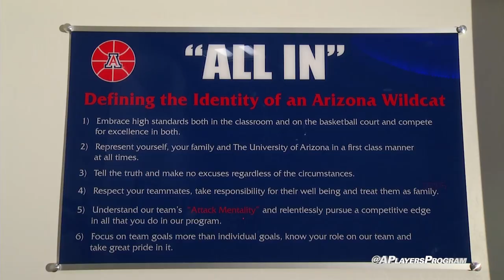Ryan Anderson Profile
Sat out the 2014-15 season in accordance with NCAA transfer rules after transferring to Arizona from Boston College. Third-team All-ACC (2013) … Honorable mention All-ACC (2014) … ACC All-Freshman Team (2012) … ACC Rookie of the Week (2-20-12).